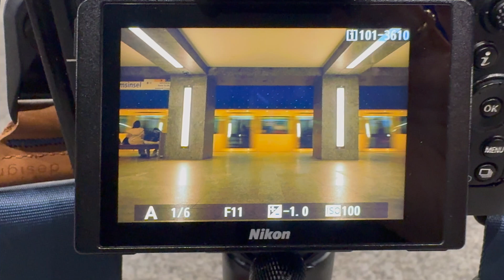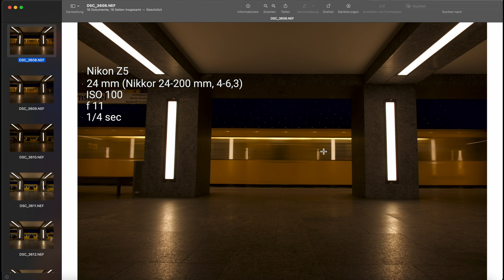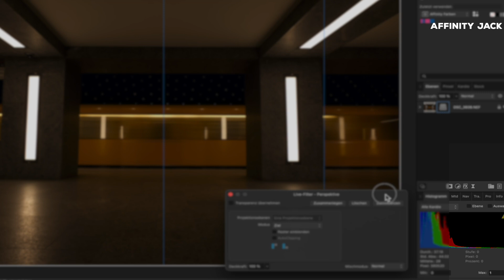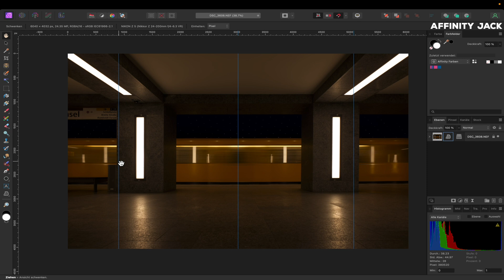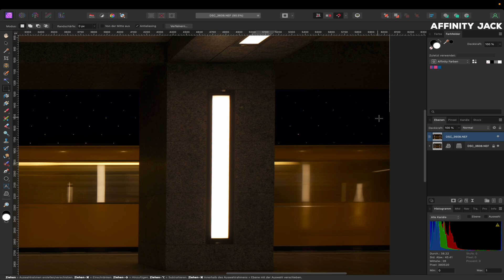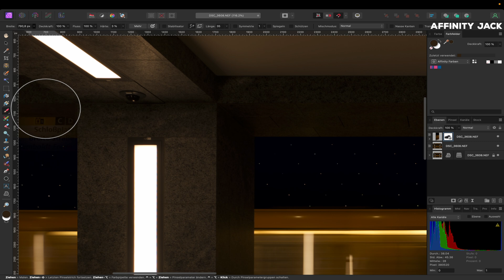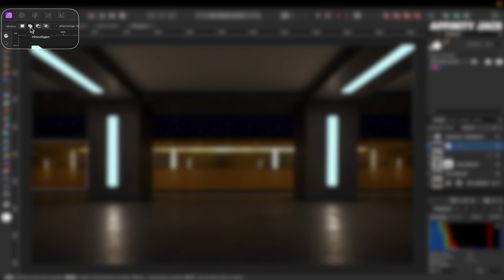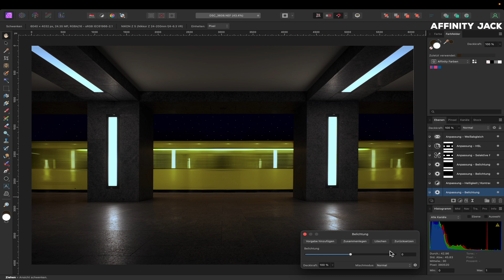Affinity Photo - Symmetrie & Minimalismus und neue KI-Auswahl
In diesem Affinity Photo Tutorial zeige ich wie man Symmetrie in einem Bild herstellt. Dazu werden verschiedene Werkzeuge und Hilfsmittel gezeigt.
Bei der anschließenden Bildbearbeitung kommt der neue AI-Auswahlpinsel zum Einsatz.
Viel Spaß

00:00 Intro
00:15 Fotobesprechung
01:50 Symmetrie herstellen
09:50 Fotobearbeitung